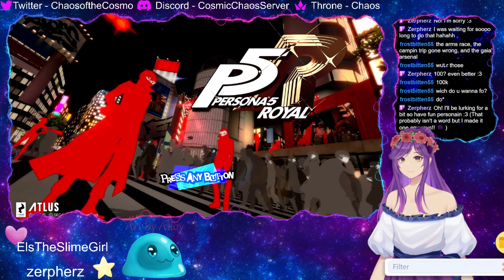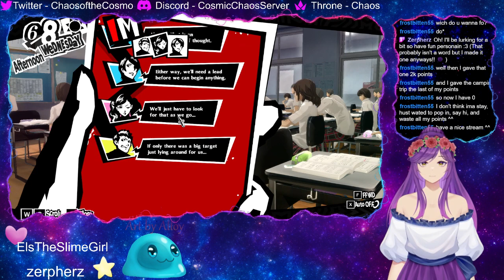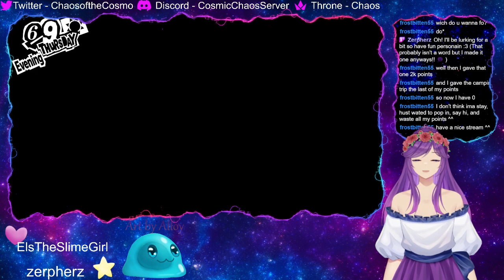Story Time! Persona 5 Royal! Totally didn't forget about the stream! !exercise